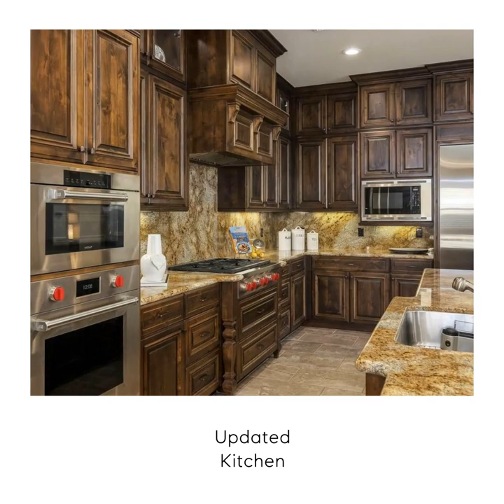100 Capari Court, Danville, CA Sold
Toll Brothers Deerwood model on a premium corner lot in Danville’s Alamo Creek. $1 million + in builder & custom designed upgrades. Porcelain travertine & French oak flooring. Custom alder cabinetry. 4825+/-sf. 5 bedrooms. 5.5 bathrooms. Main-level suite. Soundproof home theater with 136-inch screen, surround sound & terraced seating. Great room. Office. Chef’s kitchen with alder cabinetry, granite counters, Wolf™ & SubZero™ appliances, oversized island/breakfast bar with storage. Wall of windows opens to resort-style backyard with pool, spa, pergola, fire pit, built-in kitchen with Lynx™ pizza oven, grill, wok burner & drawer refrigerators. Bocce ball court. Front courtyard entry. Ring™ doorbell, Lutron Caseta™ smart lighting. Automated blinds. 3-car tandem garage. 2 tankless water heaters. Dual HVAC. Solar panels, Tesla Powerwall™. Fresh interior paint. Laundry room. Primary suite with luxurious en suite, dual walk-in closets. Walk to neighborhood clubhouse, fitness center, top-rated SRVUSD schools. Near Blackhawk Plaza, Easy freeway access.